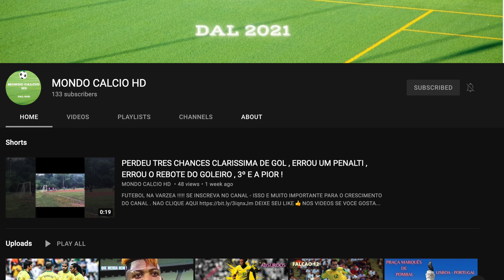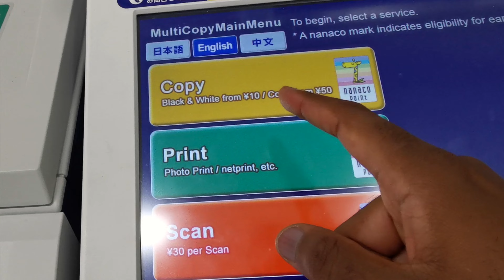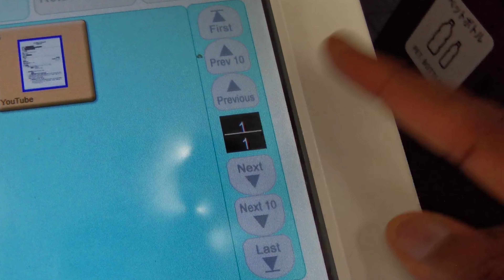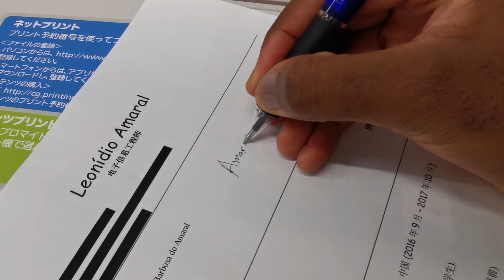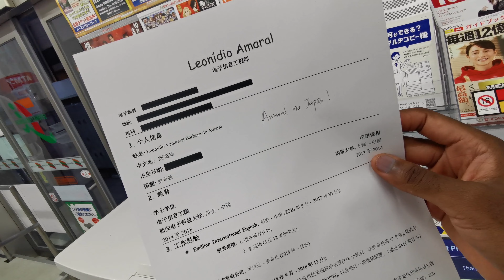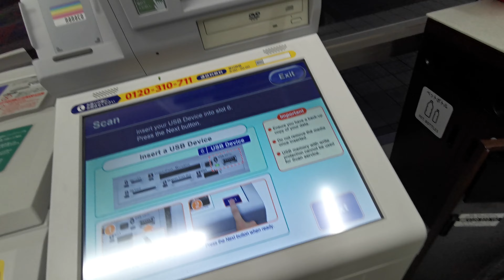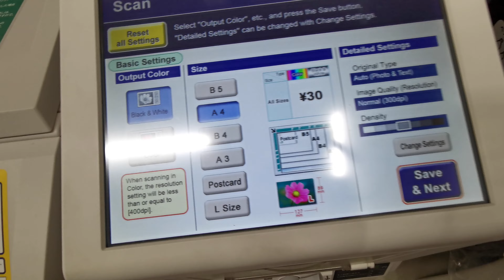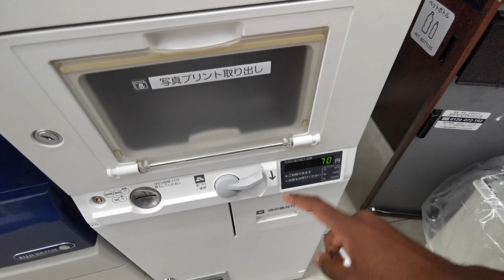Como Imprimir no 7 Eleven do Japão? || Imprimir no Konbini do Japão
✅ Como Imprimir no 7 Eleven do Japão? || Imprimir no Konbini do Japão || Impressora Inteligente do Japão

👋🏽 Konnichiwa, pessoal!
⚠️ No vídeo de hoje eu mostro como Imprimir, Scanear e fazer Cópias no 7 Eleven do Japão, terra do sol nascente!

⚠️ Essas impressoras inteligentes podem ser encontradas em todas as lojas de conveniência do Japão, como a 7 Eleven, Lawson, Family Mart e Daiso.

⭕️ Se gostou do vídeo deixa o seu like, comente o que achou e partilhe ideias para vídeos futuros. Subscreva no canal se ainda não é inscrito!